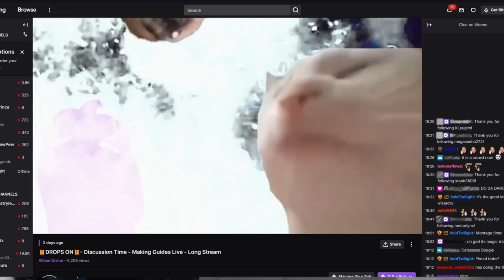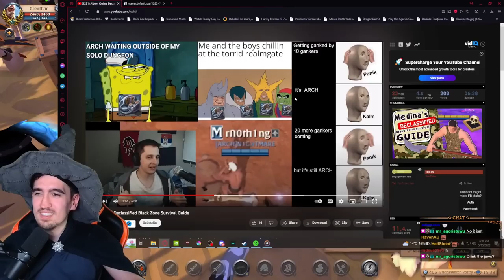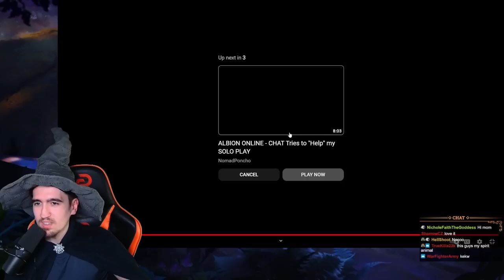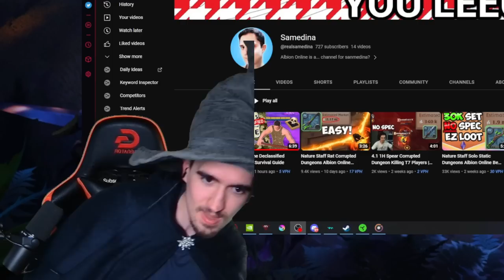Albion Online Secret: How To Survive The Black Zone